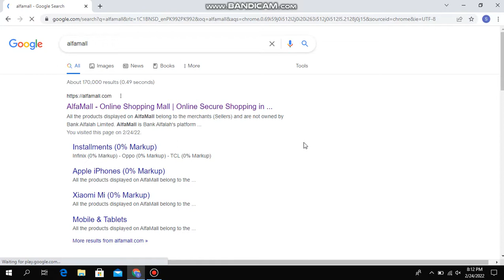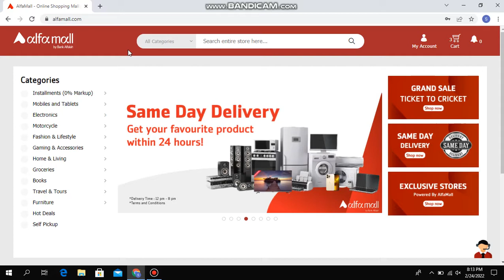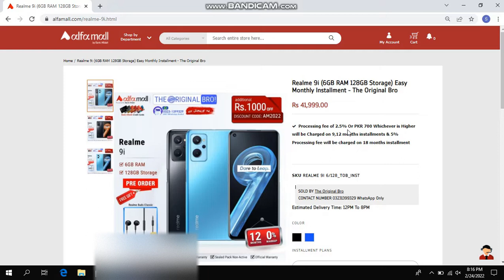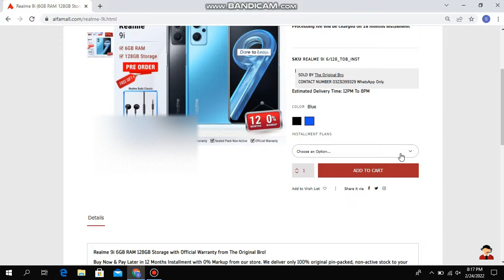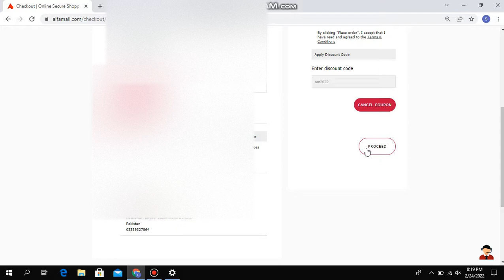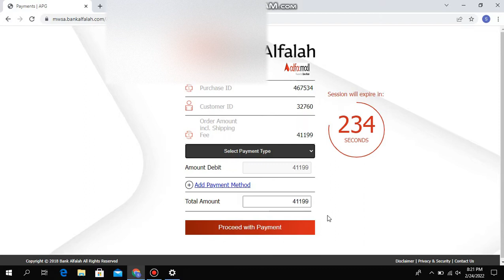How to buy mobile on Installments from Alfamall l Buy Mobile on Installments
In this video you will find complete process of buying a mobile phone on installment from Bank Alfalah by using Alfamall
Complete Process with Details